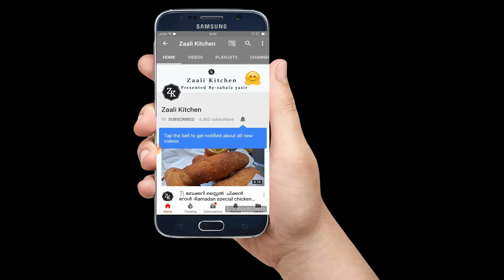നല്ല സോഫ്റ്റ്‌ പിസ സോസ് പാനിൽ 😋 ||chicken piza||chicken piza pola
how to make chicken soft pizza
ingredients
chicken boneless-150 grm
oil-1/2 cup
milk-1/2 cup
maida-1/2 cup
pepper -1/2 tsp
salt
capcicum -1/4 cup chopped
oil-2 tsp
tomato ketchup